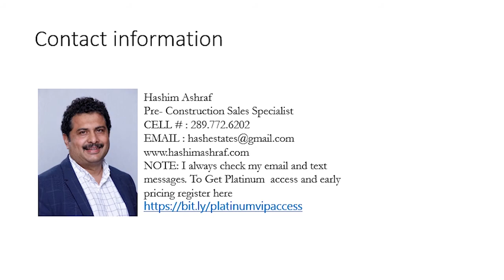Kindred Condos is the newest high rise condo to join Daniels successful Erin Mills developments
To Reserve your Boutique Condo
Hashim Ashraf
Save Max New Development Team
Call or Text
Join a beautiful master-planned vision that celebrates people from all walks of life coming together, featuring thoughtfully designed studio to two-bedroom suite layouts. Live in unison amongst a thriving environment with abundant outdoor space and lifestyle amenities that foster connection. Kindred is a spirit of togetherness and a way of life like no other.

Project Overview
Kindred Condos is the newest high rise condo to join Daniels successful Erin Mills master planned community in the heart of Mississauga. This vibrant community offers one of a kind living, celebrating multi generations from all walks of life. Thoughtfully designed suites, exclusive building amenities, and stylish designs can be found here while the convenience of the neighbourhood offers access to over 500 parks in the city, walking distance to major shopping centres and state of the art medical facilities, and just minutes from commuting options.

Kindred Condos is a new preconstruction condo development by Daniels located at 5065 Erin Mills Parkway in Mississauga (Erin Mills/ Eglinton).

Kindred Condos will be 25 storeys with a total of 325 condo units.  Estimated completion date is set for February 2025.

Amenities at Kindred Condos will include a 24/7 concierge,  co-working space, boardroom, state-of-the-art fitness centre, yoga studio, playground with firepit, party room, lounge, games room, outdoor terrace gardening plots and pet wash.

Kindred Condos Highlights:
-2 minute walk to Erin Mills Town Centre
-6 minute walk to Credit Valley hospital
-4 minute drive to Hwy 403
-5 minute drive to Streetsville GO Station
-Surrounded by shopping, dining and entertainment

OUR ROOTS ARE GROUNDED IN ERIN MILLS.
Visionary and vibrant, the Daniels Erin Mills master-planned, multi-generational community is designed to ensure that people truly love where they live. More than just residential buildings, this exceptional lifestyle community includes retail, offices, and unique outdoor amenities that all residents can enjoy.

ADP Features
The standard design features will include:
Roll-in shower While barrier-free washrooms under OBC require a larger turning radius, they do not require any other barrier-free features. Barrier-free washrooms often have bathtubs, and therefore do not meet the needs of mobility device users.
Handheld shower head Flexible, handheld shower heads greatly improve the functionality of the shower and will be provided in all roll-in showers.
Roll-out balcony with swing door Balconies are
typically accessed by a sliding door with a threshold high enough to make access difficult. Moreover, balcony doors are often too narrow to accommodate a mobility device.
Power operated suite entry door Power door operated suite entry doors and a low threshold will greatly improve the functionality of the suite.
Wider doors throughout Under the OBC, at least one
bedroom door and one bathroom door are required to have a clear opening of at least 865mm (34”) in barrier-free suites. ADP suites will provide at least 865mm clearance on all bedroom doors and the accessible bathroom door.
Additional clearance in bathroom The OBC requires a 1500mm turning radius in bathrooms, but the accessible bathroom will have additional clearances, including 900mm x 1500mm transfer space beside the toilet and shower, and knee clearance underneath the sink.
Accessibility Commitment
Daniels is committed to providing services to its customers, including customers with a disability, in accordance with the requirements of the Accessibility for Ontarians with Disabilities Act (AODA).